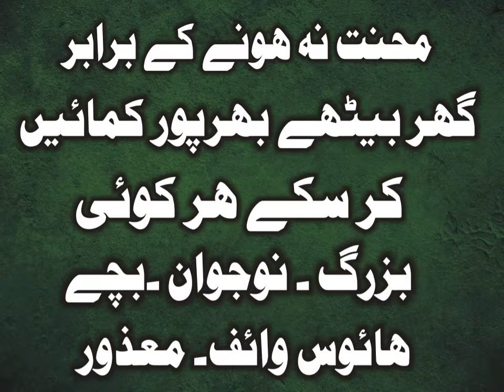SAHIL APNA Karobar (AASAAN Hay) An Unbelievable Gift by SAHIL Social Service (SSS) Division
NO Money - NO Problem
NO Experience  - NO Problem
Any Age - NO Problem